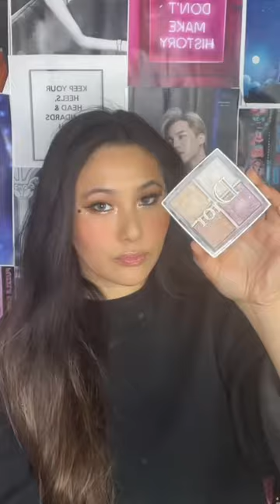Tomorrow X Together World Tour Act : Sweet Mirage in LA Day 2 GRWM TXT | ShilaBui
Products Used:
@milkmakeup hydro grip primer
@armanibeauty luminous silk foundation
@maybelline age rewind concealer
@lauramercier ultra blur translucent powder
@rarebeauty in Virtue
@benefitcosmetics hoola bronzer
@patricktabeauty major dimension eyeshadow palette
@fentybeauty all over diamond bomb
@patricktabeauty major lip shine in she’s an influencer
@onesize setting spray
@narsissist soft matte concealer
@diorbeauty face glow palette